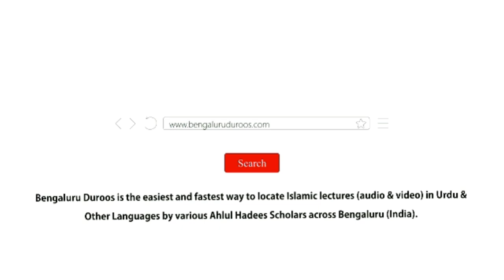Namaz Mein Imaam Se Sabqat Le Jana | Shaykh Abdul Wakeel Madani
Topic: Namaaz Mein Imaam Se Sabqat Le Jana

٠٠٠٠٠٠٠٠٠٠٠٠٠٠٠٠٠٠٠٠٠٠٠٠٠٠٠٠٠٠٠٠٠٠٠٠٠٠٠٠